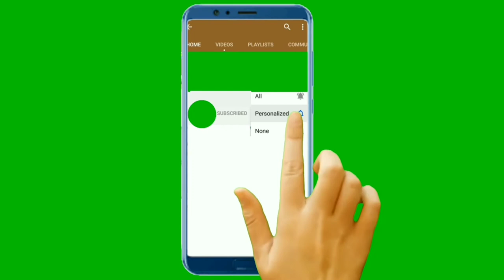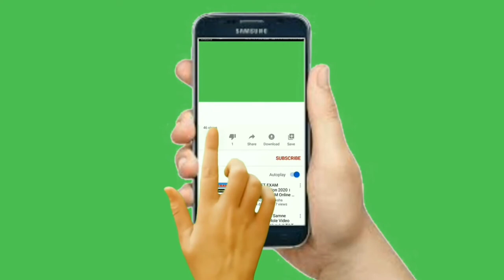Subscribe Button and bell animation with mouse click sound effect || Creator Tech 3M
नमस्कार दोस्तों, आपका बहुत स्वागत है हमारे चैनल "Creator Tech 3M" मैं मैंने यह चैनल मेरे उन सभी दोस्तों के लिए बनाया है जो टेक्नोलॉजी के बारे में अपनी भाषा में जानना चाहते हैं, "Creator Tech 3M" चैनल में आपको रोज एक नई वीडियो मिलेगी जहां मैं कोशिश करूंगा आपको मोबाइल और कंप्यूटर की दुनिया के बारे में कुछ मोटिवेट जानकारी देने की कोशिश करता हूं

आप के लिये ऐसे वीडियो लाता रहता हूं